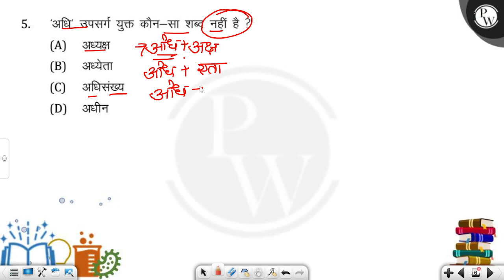'अधि' उपसर्ग युक्त कौन-सा शब्द नहीं है ?....